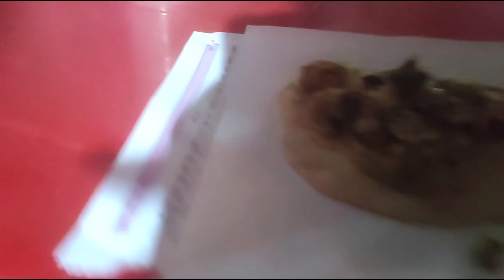Tohan Mosodeng Bai roti thokmani Maar@SBLDBM